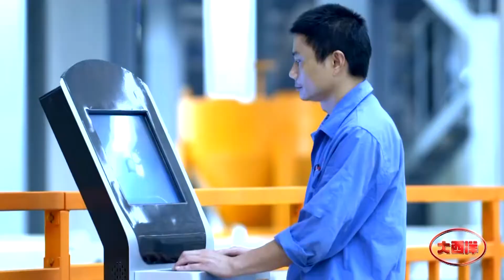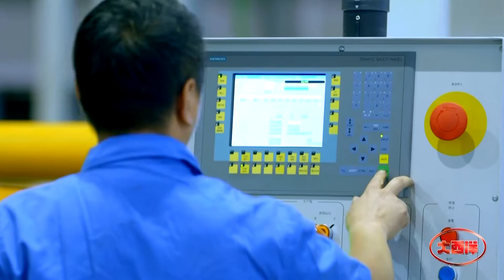China ATLANTIC WELDING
No.1 welding consumable manufacturer in China.
“ATLANTIC” welding consumables are over 500 types, which divided into welding rods, welding wires and welding fluxes three categories that include mild steel rods, cellulose rods, high toughness steel rods, low alloy steel rods, hardfacing rods, stainless steel rods, cryogenic steel rods, heat resistant steel rods, cast iron rods, nickel and nickel alloy rods and copper rod; wires suitable for MAG, MIG, TIG, SAW, FCW as well as for aluminium alloy and copper alloy; fluxes are classified into fused, sintered (agglomerated) and bonded types for submerged arc welding and electroslag welding. We will be and always be your welding expert to support your OEM, ODM, OBM welding business.